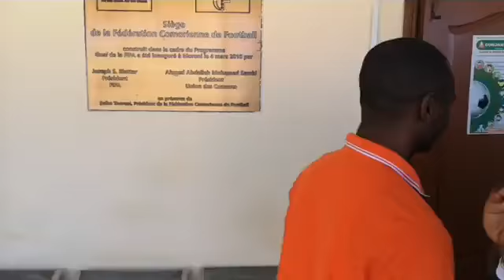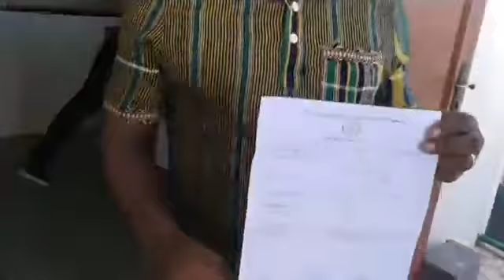Comores ~ Fédération de Football, dépôt de candidature de Said Ali Said Athouman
Said Ali Said Athouman a déposé sa candidature à la présidence de la fédération de football des Comores

~ Comoriens tv : La parole est aux citoyens, infos, actualité comorienne, analyses, direct, conférence de presse, opinion libre, tous les points de vue de l'archipel des Comores, Mayotte, Anjouan, Moheli, Ngazidja. ~